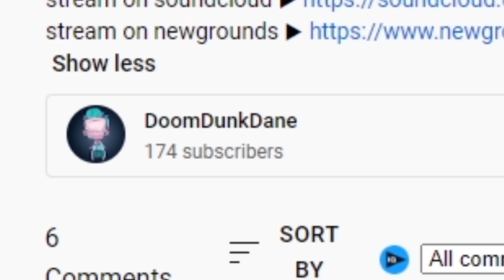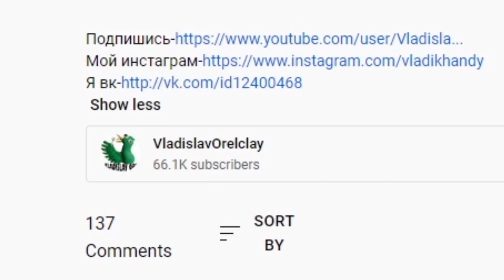SCARY SPONGEBOB HORROR VIDEOS (spongebob.exe)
Spongebob Horror